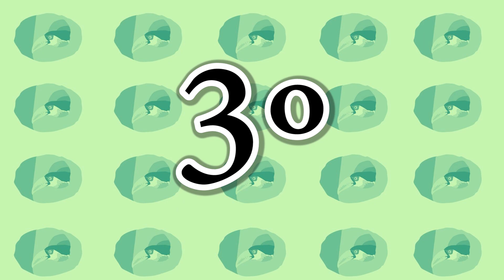4 MANEIRAS das AVES ALIMENTAREM seus FILHOTES e o que PASSARINHOS comem quando estão no NINHO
O que cada tipo de filhote de passarinho come? A alimentação dos filhotes do sabiá, da rolinha, do sanhaço, da garça, da maritaca, da corruíra, do bem-te-vi e de outras espécies é diferente quando ainda estão no ninho? Quais são as diferentes maneiras que as aves usam para cuidar de suas proles? A alimentação de um pássaro recém nascido muda depois que ele cresce? Por que o pombo dá leite para alimentar seus filhotes?  E o leite de papo dos flamingos, é parecido com esse leite de pombo? Tudo isso e muito mais, você vai aprender e descobrir neste vídeo, feito com embasamento científico e muita informação sobre ornitologia.

Referências citadas no vídeo:
- Duerr, R.S.; L.J. Gage. 2007. Hand Rearing Birds. Blackwell Publishing Professional: Iowa. 441p.
- Haddad, R.N.M. 2017. Divisão do trabalho entre os sexos no cuidado parental do sabiá-barranco (Turdus leucomelas). Trabalho de Conclusão de Curso: UNESP, Campus Rio Claro, SP.
- Lovette, I.J. & J.W. Fitzpatrick. 2016. The Cornell Lab of Ornithology Handbook of Bird Biology. Wiley-Blackwell, 3ª ed. 736p.
- Munin, R.L.; E. Fischer; J.M. Longo. 2012. Foraging of Great Kiskadees (Pitangus sulphuratus) and food items offered to nestlings in the Pantanal. Brazilian Journal of Biology 72:459-462.
- Ward, A.M.; A. Hunt; M. Maslanka; C. Brown. 2001. Nutrient Composition of American Flamingo crop milk. Health & Environmental Research Online:187-193.

Agradecimentos por empréstimos de vídeos a:
- Bianca Matinata
- Carlos Biagolini-Jr.
- Fernanda Fernandes
- Thiago Filadelfo